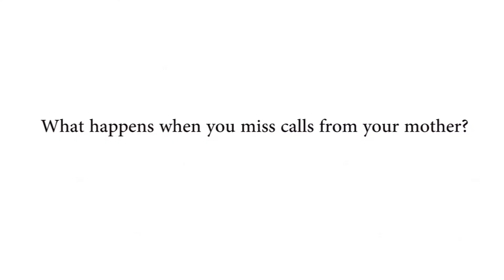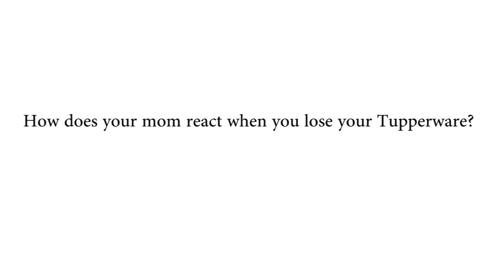Mother's Day special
TNIE wishes everyone a very Happy Mother's Day